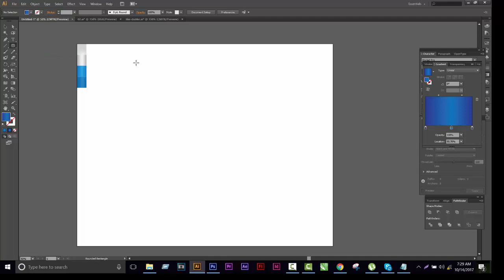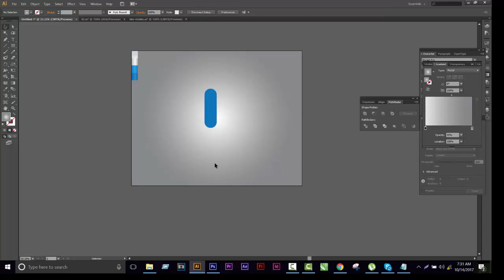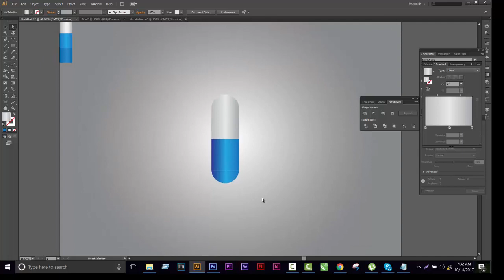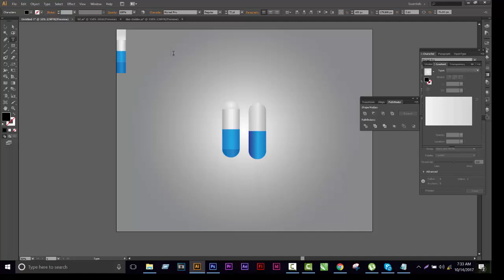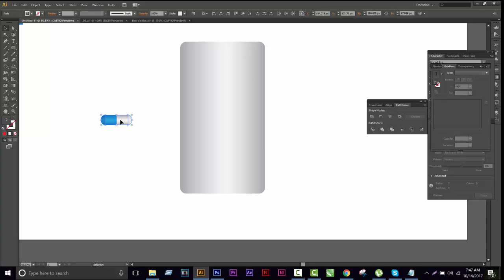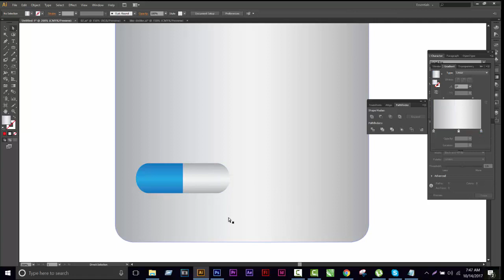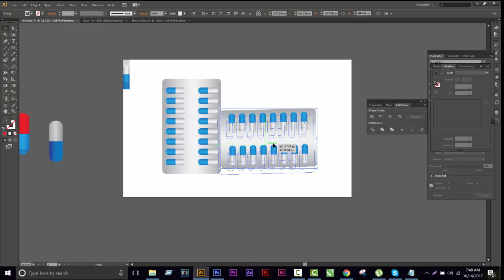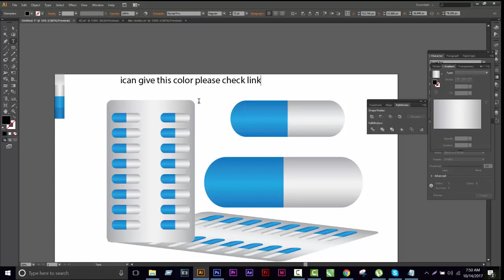কিভাবে ক্যাপসুল তৈরি হচ্ছে দেখে নিন | How to create capsule- Illustrato-CS6 Bengali Tutorials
কিভাবে ক্যাপসুল তৈরি হচ্ছে দেখে নিন